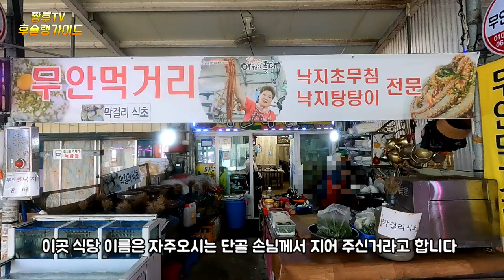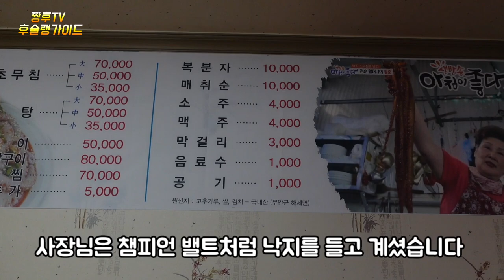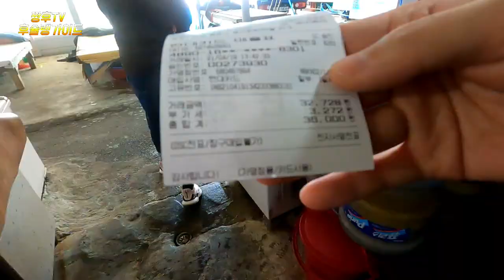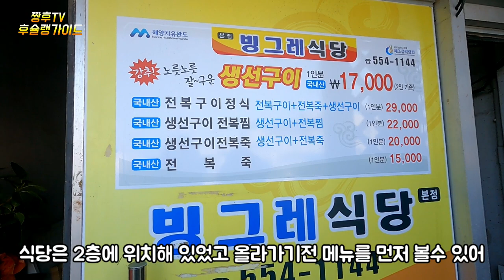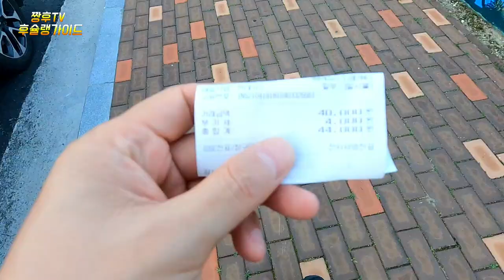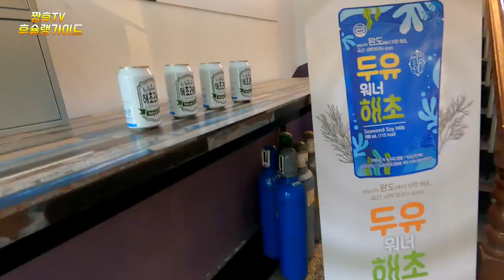집앞에 있으면 정말 좋을 식당!! I'm looking for a good restaurant! /korea Southernmost!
남도의 맛집을 찾아 한국 최남단까지 다녀와봤습니다.

☆ 목포 무안 먹거리

전남 목포시 송림로 8

오전 09:00~저녁 10:00

☆완도 빙그레 본점

전남 완도군 완도읍 해변공원로 17

오전 9:00~저녁 8:00

I visited the southernmost part of Korea to find a good restaurant in Namdo.

☆ Muan food in Mokpo

Songnim-ro, Mokpo-si, Jeollanam-do 8

09:00 a.m. to 10:00 p.m.

☆ Wando Binggrae Main Store

17, Beach Park-ro, Wando-eup, Wando-gun, Jeollanam-do

9:00 a.m. to 8:00 p.m.

为了寻找南道的美食店，我去了韩国最南端。

☆木浦务安美食

全罗南道木浦市松林路八

上午09:00~晚上10:00

☆莞岛binggrae总店

全罗南道莞岛郡莞岛邑海边公园路17

上午9:00~晚上8:00

南道の美味しい店を探して韓国最南端まで行ってきました。

☆ 木浦務安食べ物

全羅南道木浦市松林路8

午前09:00~夜10:00

☆莞島ピングレ本店

全羅南道莞島郡莞島邑海岸公園路17

午前9:00~午後8:00

ผมหาร้านอร่อยของนัมโด ไปจนถึงเกาหลีใต้นั้นล่ะครับ

☆ อาหารมกโพ

ซงริม-โร เมืองมกโพ จังหวัดกาฬสินธุ์ที่ผ่านมา 8

09:00 น. ถึง 10:00 น. ของค่ำ

☆ วันโดบิงกือเร สาขาใหญ่

"17 ถนนเลียบชายหาด ตำบลวันโด อำเภอวัน จังหวัดชลบุรี"

09:00 น. ถึง 8:00 น. ของเช้า

He estado en el extremo sur de Corea buscando un buen restaurante.

☆ comida de cuello de tortuga. ☆

Mokpoi, el ex-nampoxi Songmuro 8

De 10:00 a.m. a 10:00 p.m. a.m.

☆ La casa original de Wando Binggree. ☆

Parque de playas en Wando, condado de Wando, 17

de 9:00 a.m. a 8:00 p.m.

Callejón de Mokpo Lo que es pescado Pulpo de color Pulpo de pescado Grupo de carne pastel de carne Sopa de carne de vacuno de carne de res